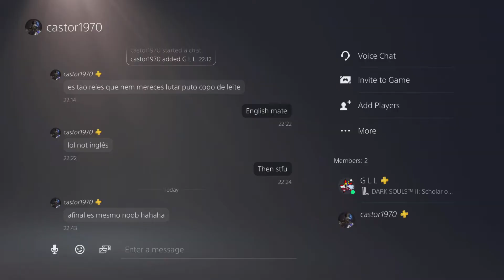Loser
This guy mains a rude 838 in the arena so him running to heal was no surprise.